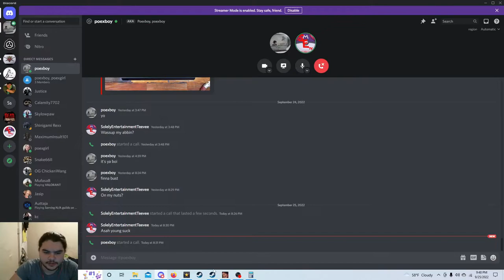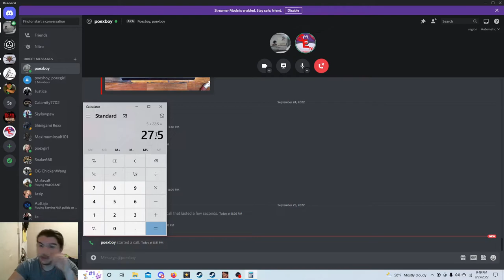Dead frontier 2 Boss hunts:Quest for the best uniques. Uncle dans garage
Thank you guys so much for watching I hope you enjoyed this episode of: Dead frontier 2 boss hunts unfortunately no uniques on my end yet but hopefully soon if you did enjoy however be sure to smash that like button definitely subscribe and turn on post notifications so that way you never miss a new upload!